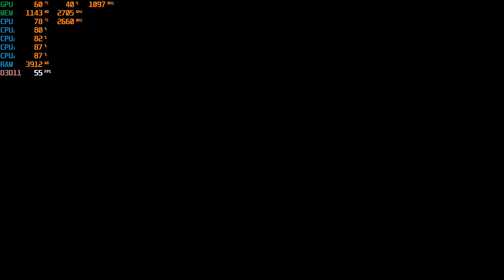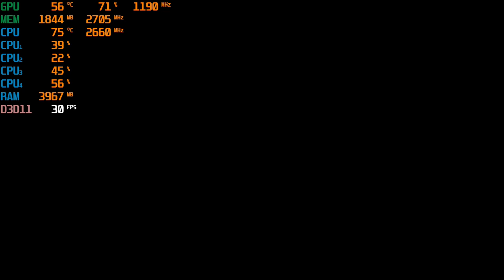Mortal Kombat 11 with the Nvidia GTX 750 TI - 2GB & the Intel Q8400 : Part 1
*I thought I had already updated the gpu drivers when I did this. Unfortunately I hadn't bud I didn't realize it till I finished, face palm moment. I retested with newest driver release and that'll be up soon. Wasn't a massive difference however.
*Driver version used for this vid was  "419.67"

CPU: Core 2 Quad Intel Q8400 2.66ghz
GPU: Zotac GTX 750 TI 2gb gddr5 ($60 from Aliexpress)
Ram: Samsung 8gb ddr3 1066mhz (4x2gb)

*Link for GTX 750 TI: